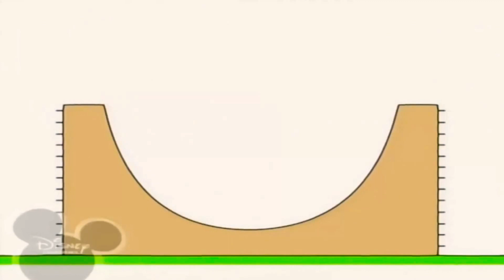1 березня 2021 р.